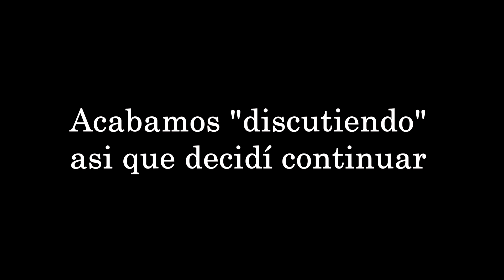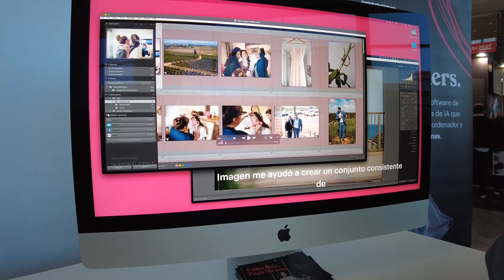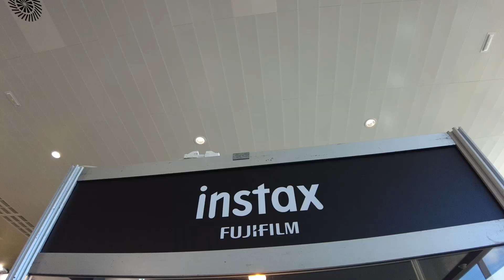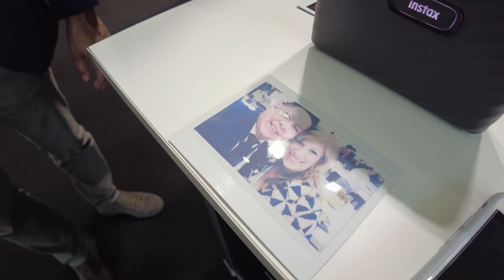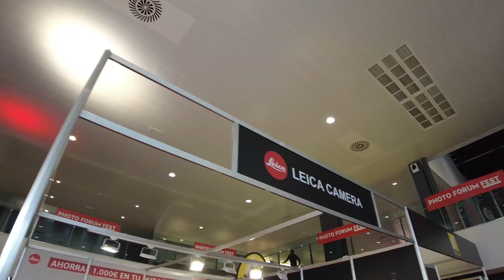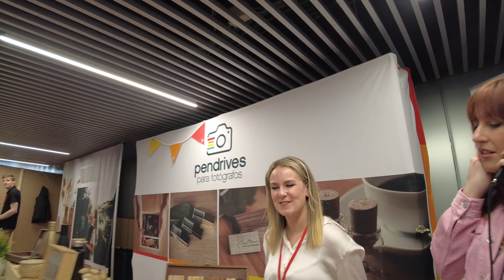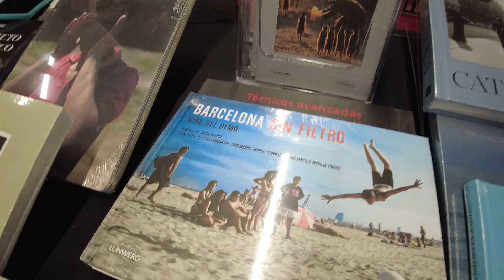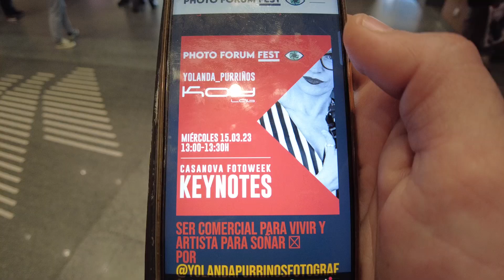La Gran FERIA de FOTOGRAFÍA + ENFADO con DJI´😠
Asisto al PHOTO FORUM FEST!!  Para conocer las novedades de las marcas, asistir a las charlas y conocer a los fotógrafos mas representativos del momento. y también para enfadarme con DJI...

Únete a este canal y Disfruta de las Ventajas Exclusivas de lo miembros del canal! :)